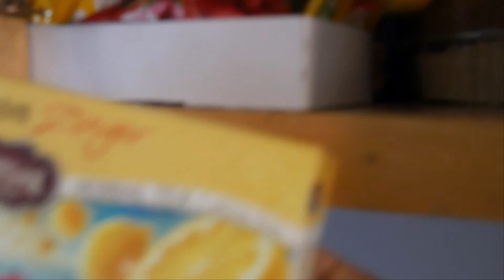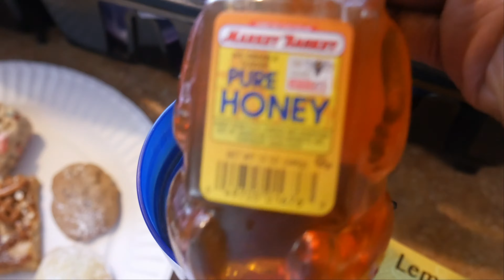Life of a stay at home mum || Toddler’s play date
Hi everyone, here is how I spend my day as a stay at home mum, which comes pretty interesting sometimes...@abiandfamily

chapters
0:00